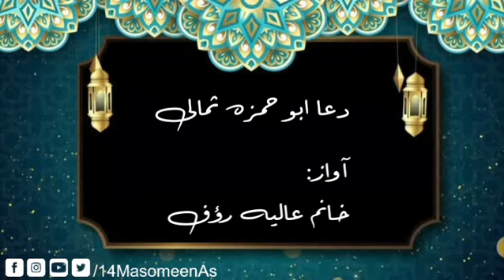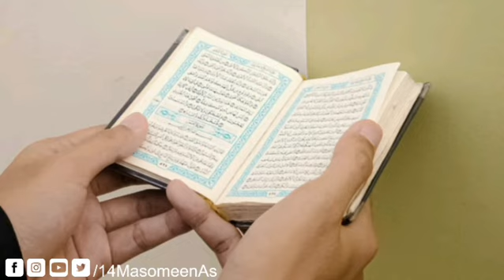Dua Abu Hamza | Khanum Aliya Rauf Talpur | Part 4